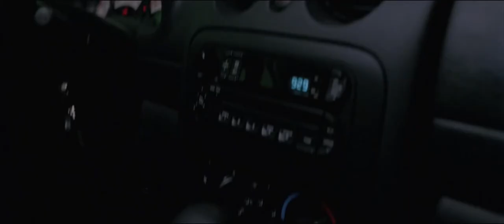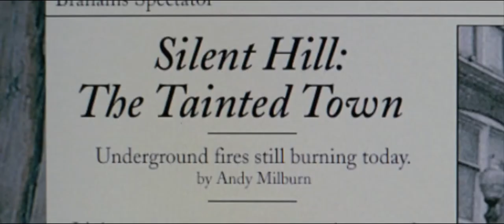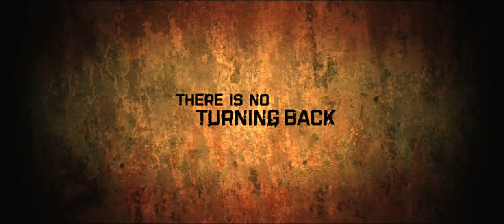Official Trailer: Silent Hill (2006)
A woman goes in search for her daughter, within the confines of a strange, desolate town called Silent Hill. Based on the video game.

Directed by,
Christophe Gans

Produced by,
Samuel Hadida
Don Carmody

Written by,
Roger Avary
Christophe Gans (uncredited)
Nicolas Boukhrief (uncredited)

Based on Silent Hill by,
Konami

Starring,
Radha Mitchell
Sean Bean
Laurie Holden
Deborah Kara Unger
Kim Coates
Tanya Allen
Alice Krige
Jodelle Ferland

Jeff Danna
Akira Yamaoka (Original theme music)

Cinematography,
Dan Laustsen

Editing by,
Sébastien Prangère

Studio,
Davis Films

Distributed by,
TriStar Pictures

Running time,
127 minutes

Country,
Canada
France

Language,
English

Budget,
$50 million

Box office,
$99.8 million